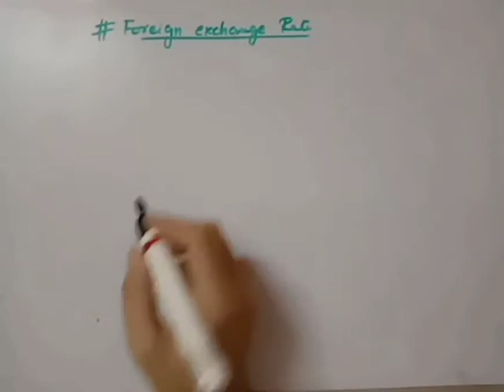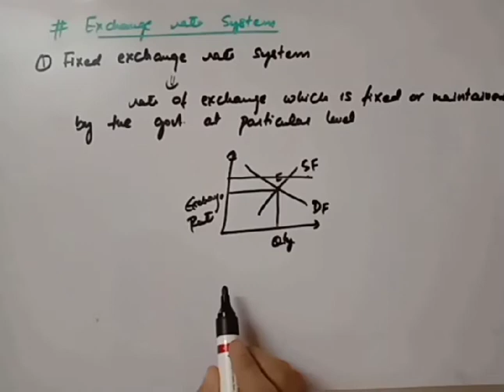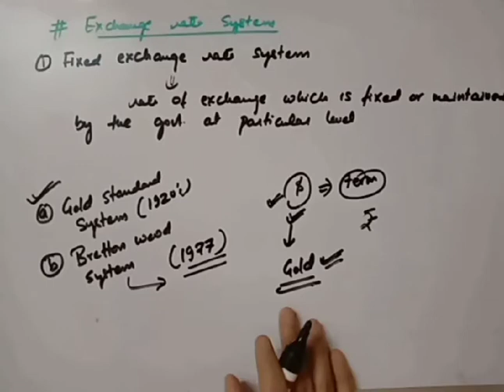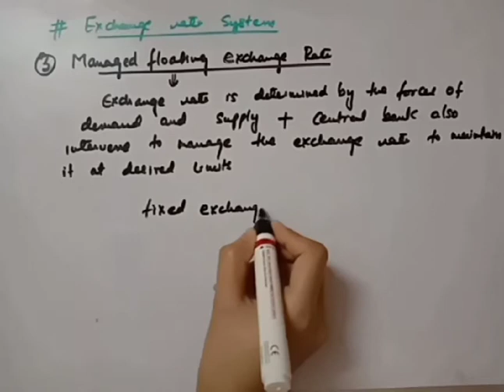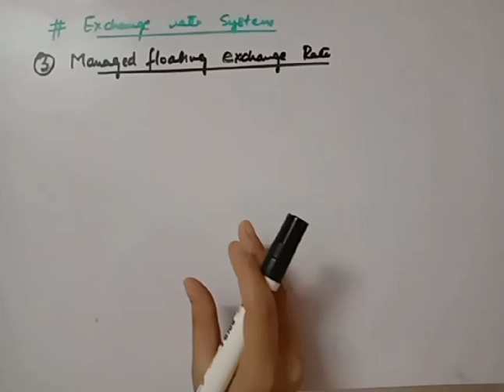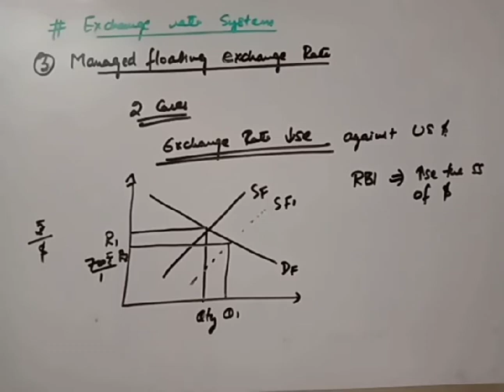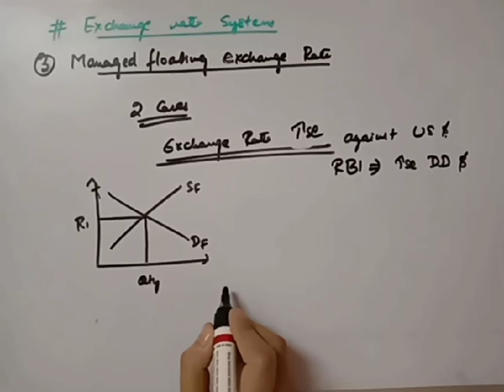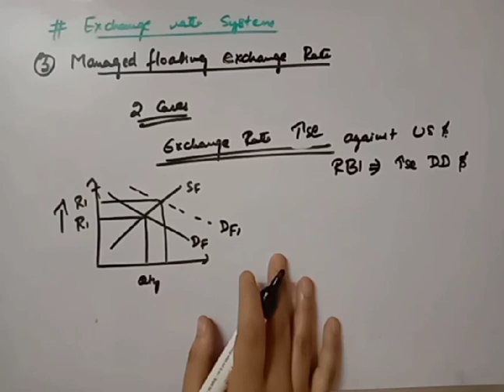12th class- foreign exchange rate